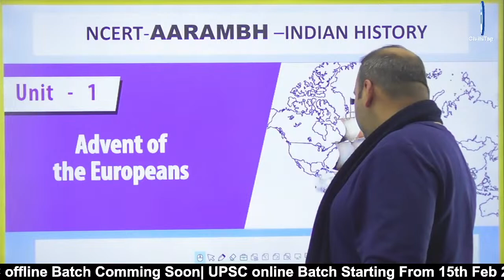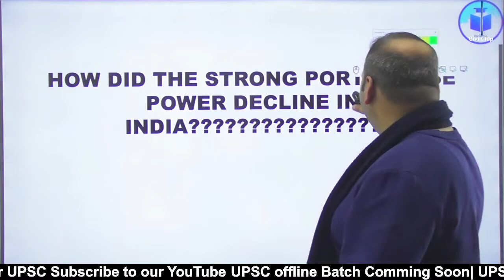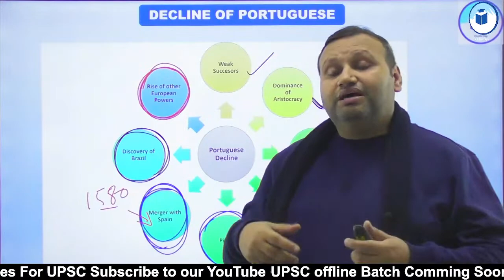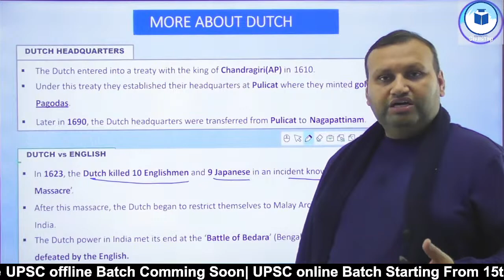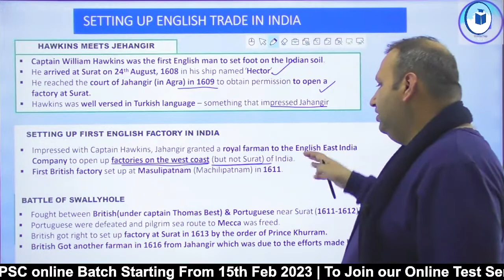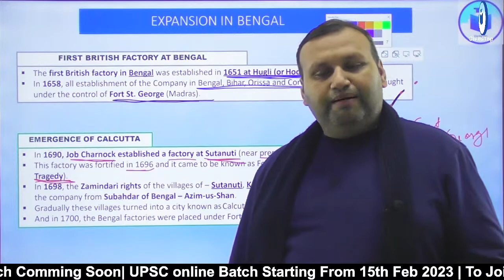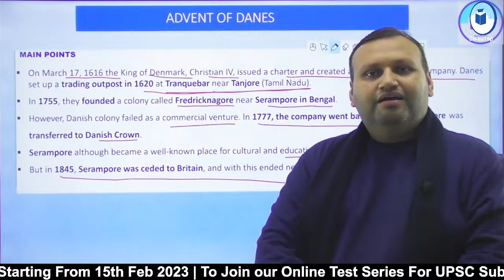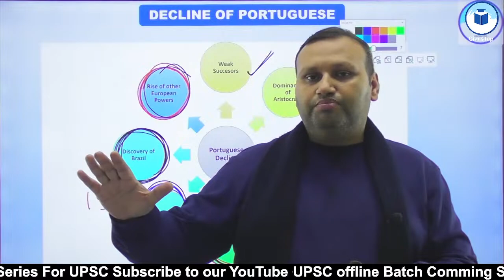Free Foundation Course FOR IAS | History | Lecture - 3 | By Hitesh | NCERT + Tamil Nadu Board